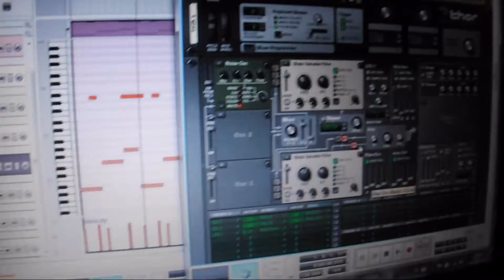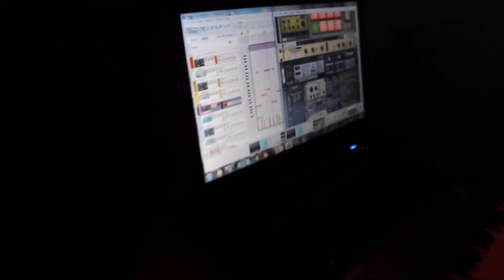DJ Kokos_ zapowiedź